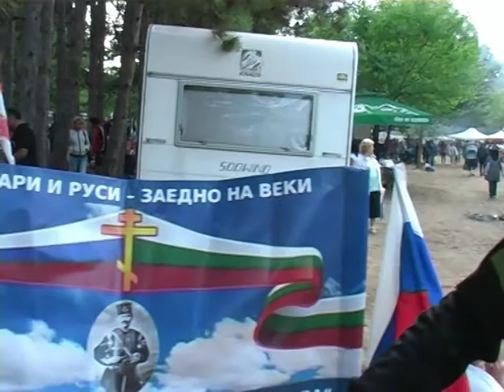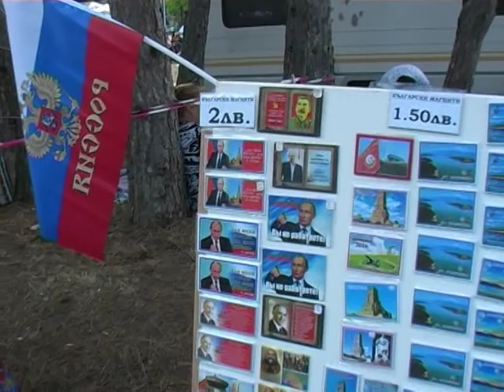Копринка 2016 Истински и фалшиви русофили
;На Събора присъства и тази категория гости , понеже журналистите ги подминават им давам думата